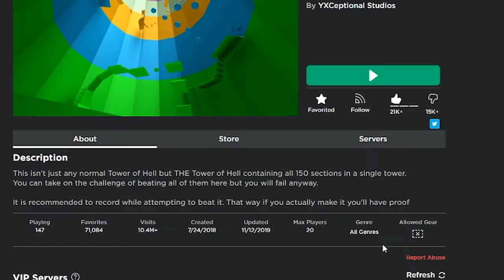IF I DIE THE VIDEO ENDS 😱😨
I totally beat this so nothing but GG's in the comment section ok ok

Game? THE Tower of Hell on Roblox

DOGEREY merch is now available! Link to purchase

Here is the discord link if you guys are interested in joining!